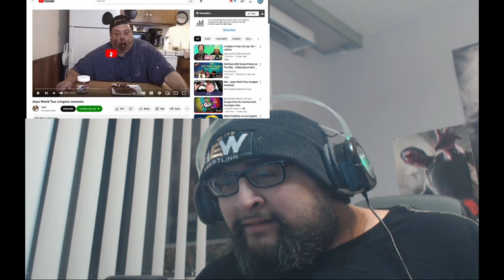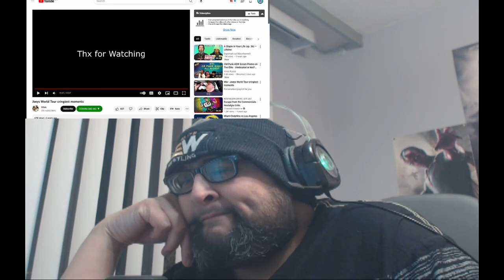Joeys World Tour cringiest moments REACTION!!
WTF!